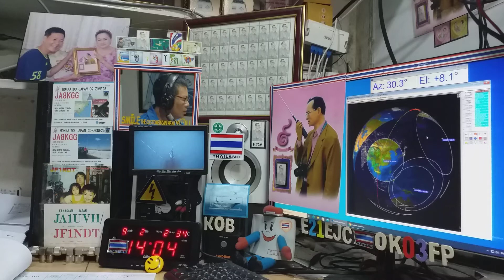4I1DWE fm qso with E21EJC on Satellite SO-50, 2 SEPTEMBER 2020